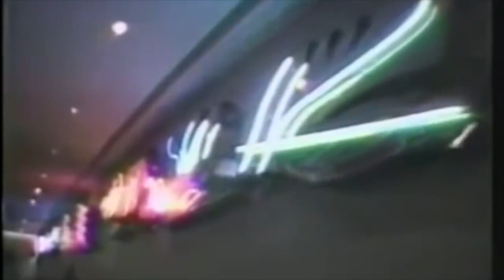Enviado Vida - People Never Change [Unofficial Music Video]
'individuals change, people do not'